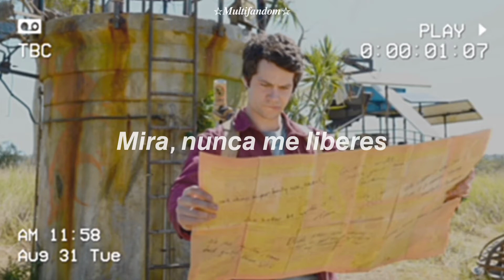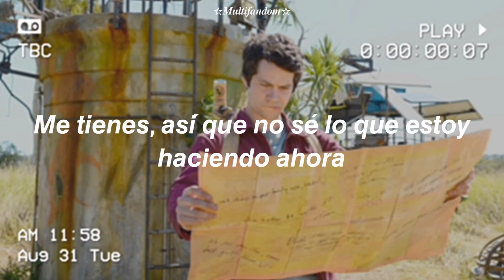You Really Got Me - The Kinks (Sub. Español) Amor y Monstruos.